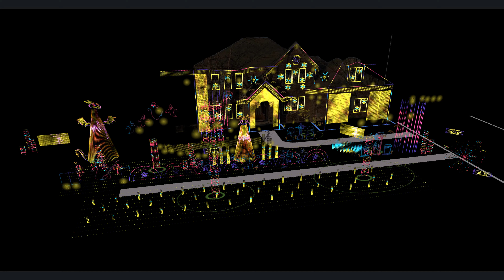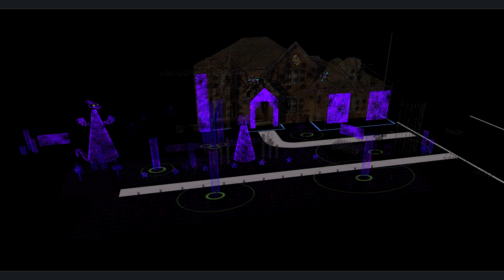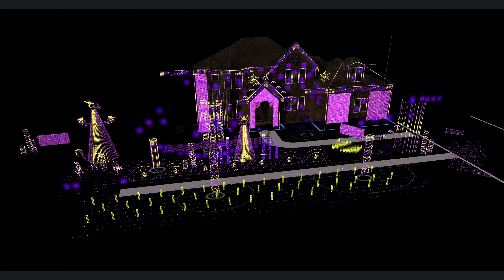On Ekman - 2024 Halloween Show Preview - Man Eater - Despicable Me 4 Trailer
Lights On Ekman is getting ready to rock and roll in 2024. Updated display, new props, new songs. everything starts on October 4th.

If you are an xlights sequencer or have your own light shows, this sequence is available for purchase